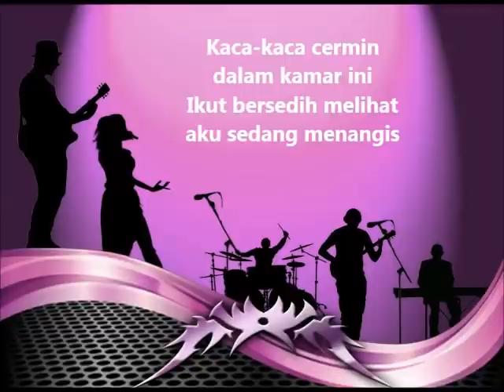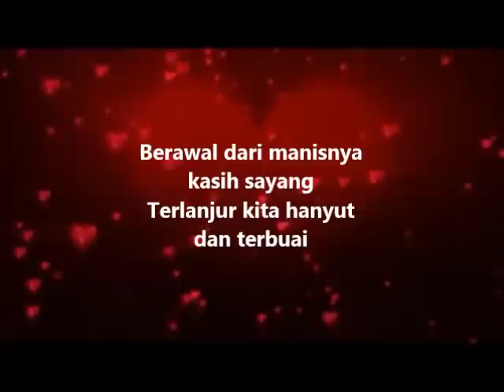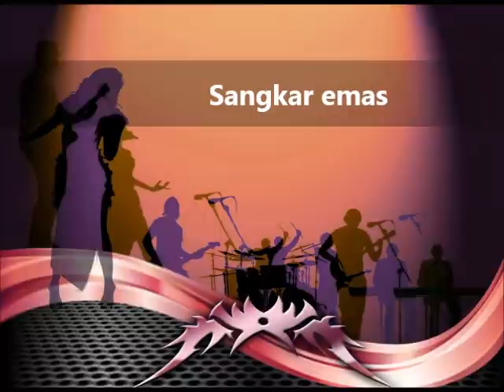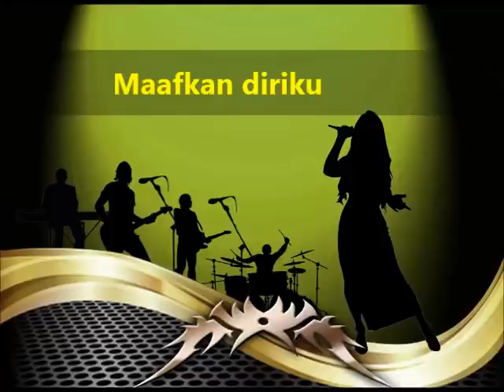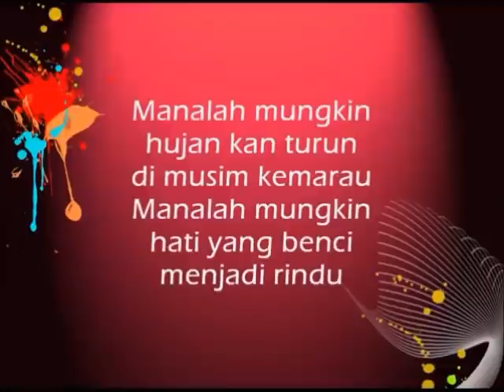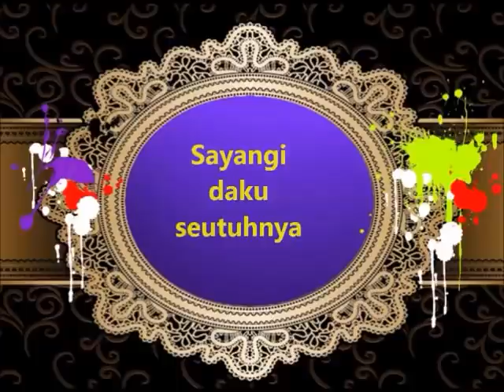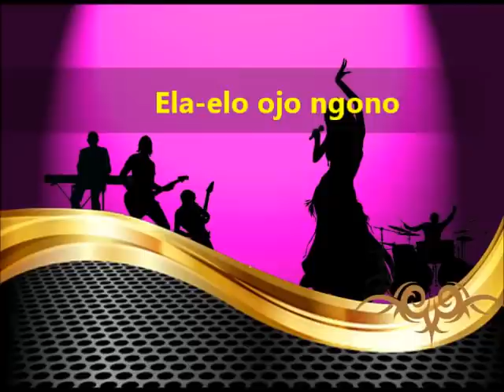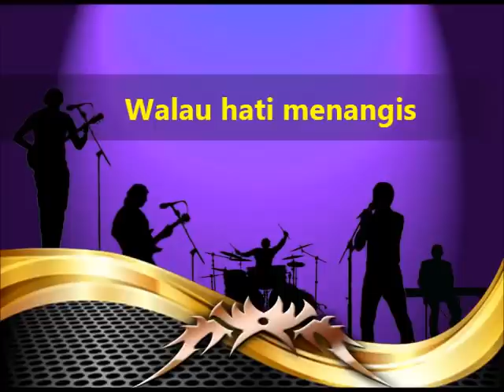Nost syahdu'80-90: Ada udang di balik Lagu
“Saya mungkin memiliki banyak keberuntungan dalam hidup saya, namun saya masih butuh menemukan tantangan dalam pertandingan.” – Zinedine Zidane